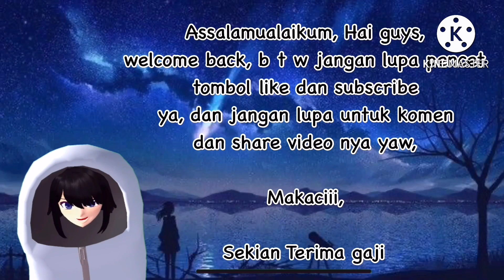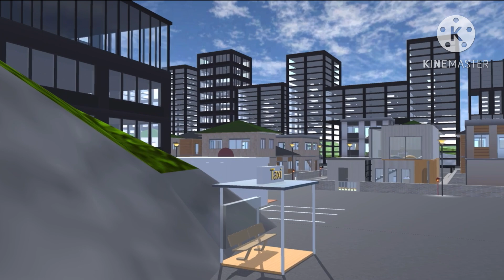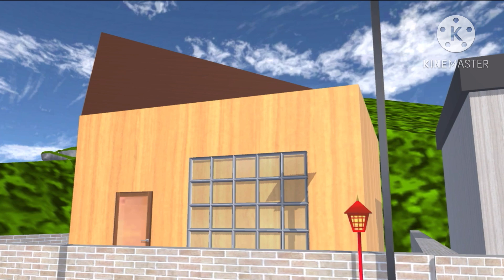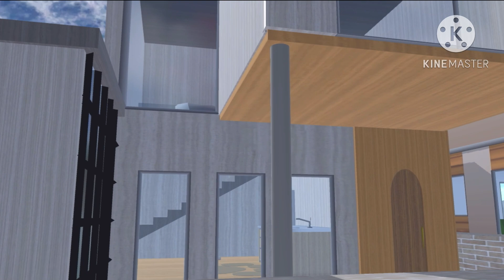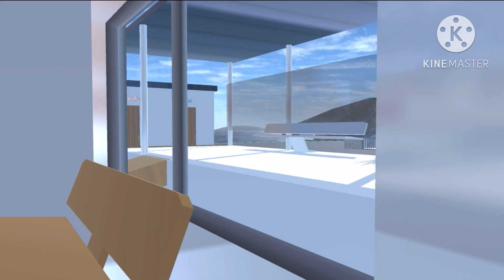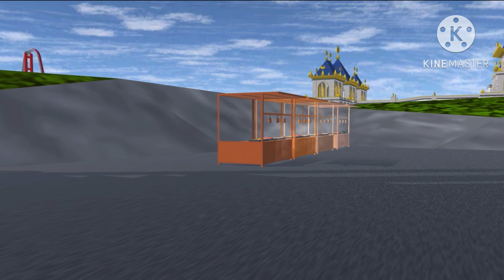EMIL & EKO MAIN KE KOTA BARU SAKURA | DRAMA SAKURA SCHOOL SIMULATOR | ANDAI TIDAK PUNYA ADEK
Vlog EMIKO PART 1
Drama Sakura Andai Tidak Punya Adek, Emil & Eko Kembali Lagi Teman2